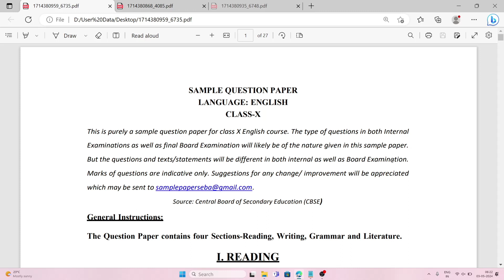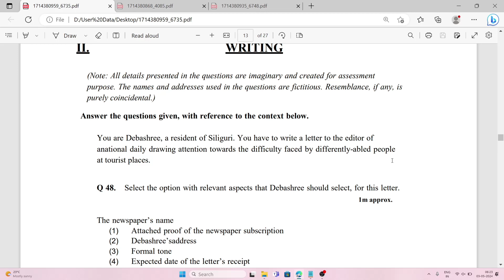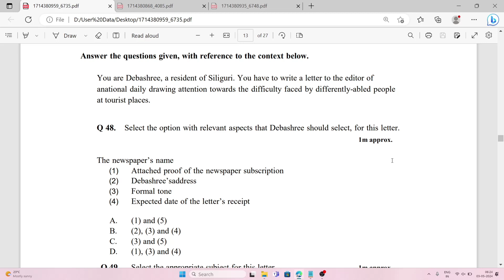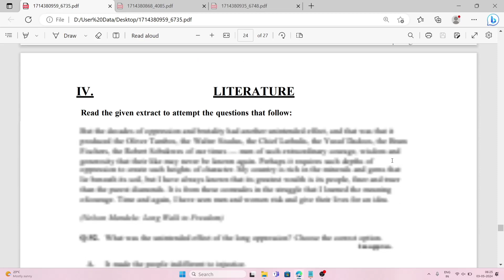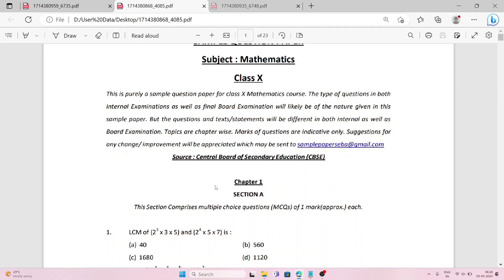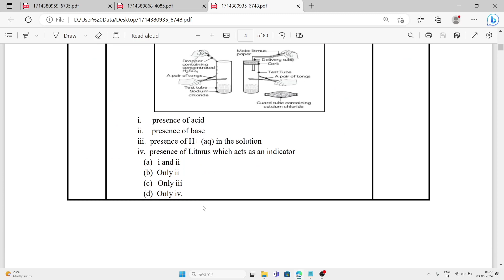SEBA New Question paper pattern for HSLC 2025 and Upcoming Exams